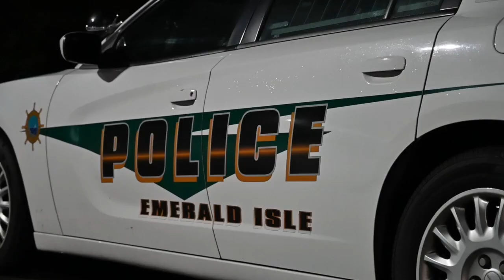Emerald Isle Police Department Shop With A Cop -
In December 2022, the Emerald Isle Police Department held its first Shop With A Cop with funds raised through the Inaugural Emerald Isle Car Show that was held in November.

In total, 11 children that represented six families and four schools throughout Carteret County were able to go shopping with an EIPD officer for gifts and necessities. In addition, each family received a full holiday meal.